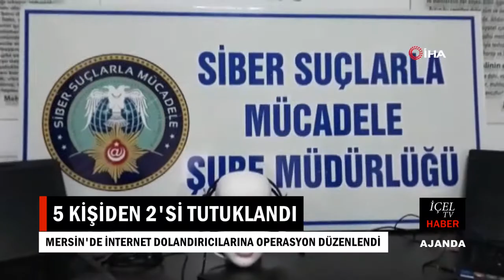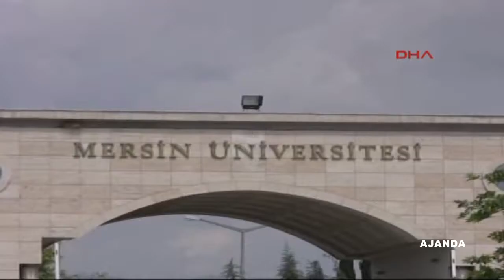16 02 2019 AJANDA